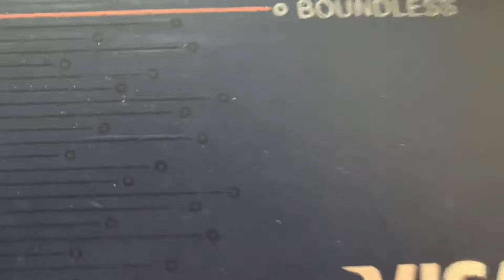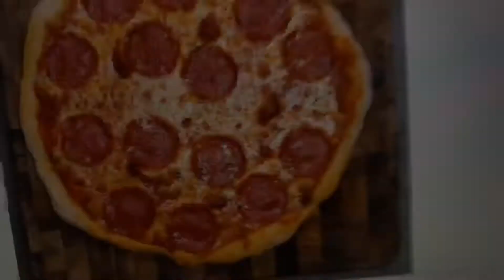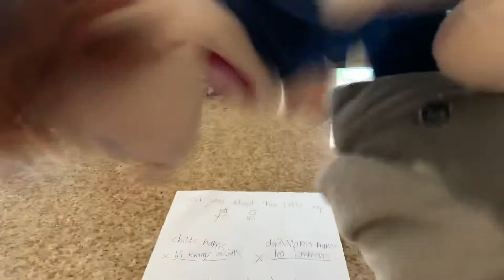Li’l Timmy Gets Adopted